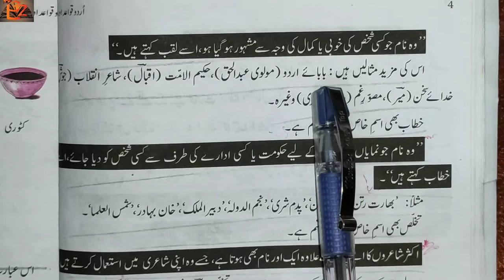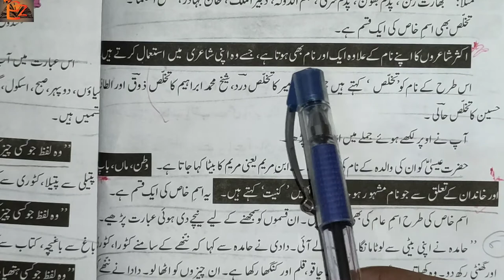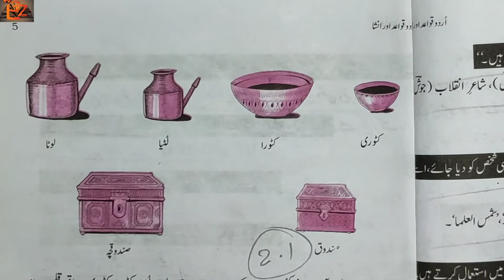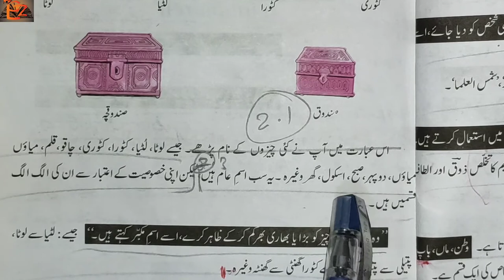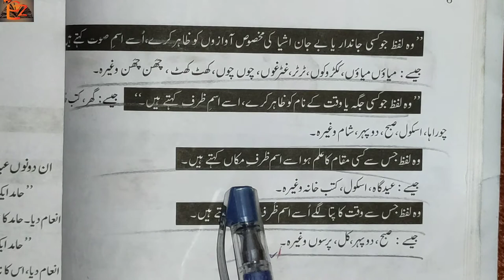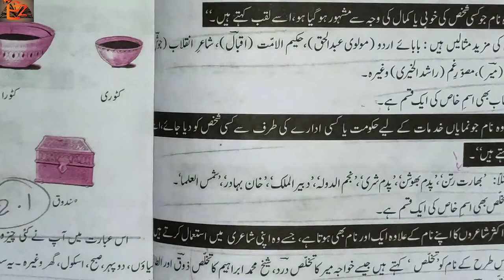Ism Aur Ism Ki Qismain (part-2)| اسم کی اقسام Isam ki iqsaam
Ism ki tareef CIsm Aur Ism Ki Qismain| اسم کی اقسام Isam ki iqsaam | Ism marfa or Ism Nakra|Ism ki tarefIsm k taref
اسم کی اقسام Isam ki iqsaam | Ism marfa or Ism Nakra